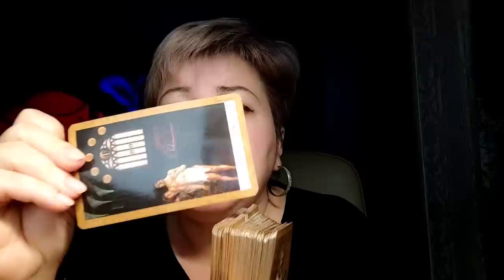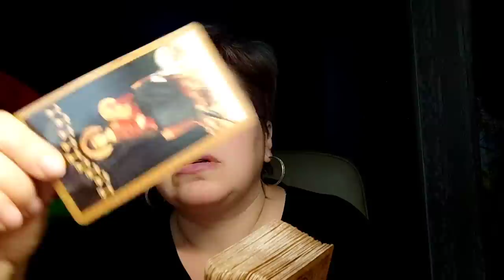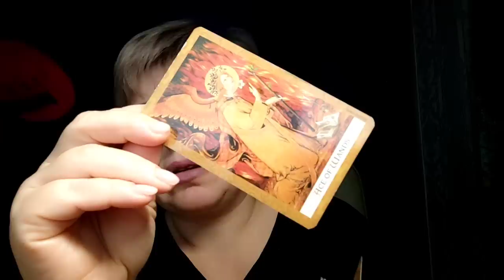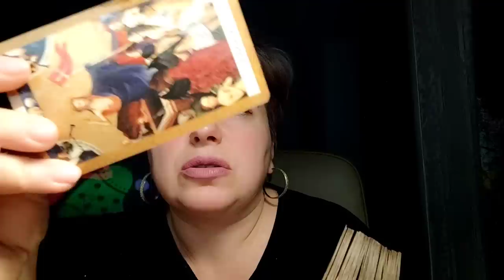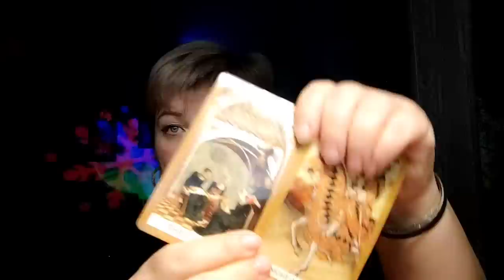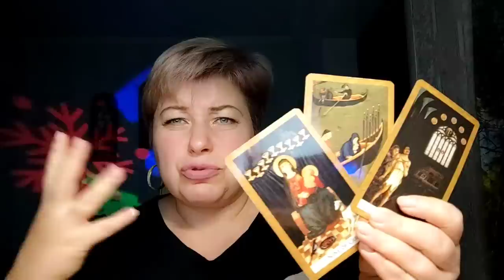Ставим точки над "I ".... Из архива Телеграмм канала.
Полная версия доступна для супер гостей канала.